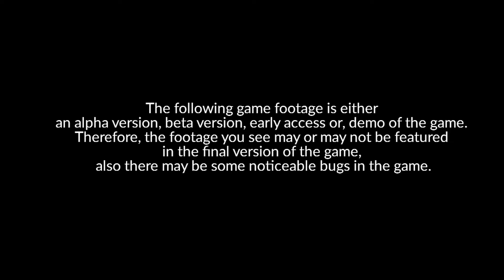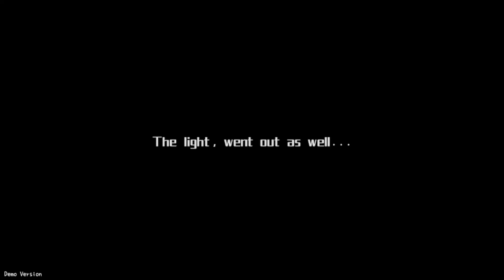Ready Set Indie Games Presents: Steam Next Fest: Glimmer In Mirror Demo (PC)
In this gameplay video, Ready Set Indie Games plays Glimmer in Mirror Demo on PC.

This is the Steam Next Fest Demo of Glimmer in Mirror and therefore is either an alpha version or beta version demo of the game. Therefore, the footage you see may or may not be featured in the final version of the game, also there may be some noticeable bugs in the game.

If you would like to play Glimmer in Mirror for yourself, you can get the demo during Steam Next Fest which is going on from June 16 - June 22, 2021. I am not sure if the demo will be available after that time so if you like what you see of the gameplay be sure to wishlist the game on steam if you enjoy it as well:

PC

[STEAM]
Free Demo From Jun 16, 2021 - June 22, 2021